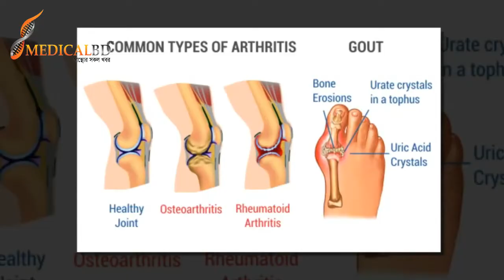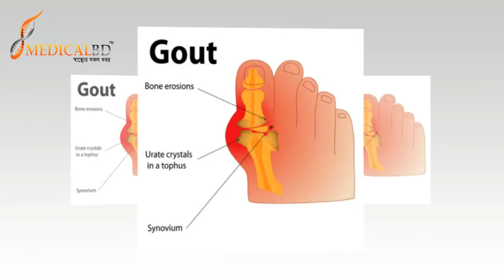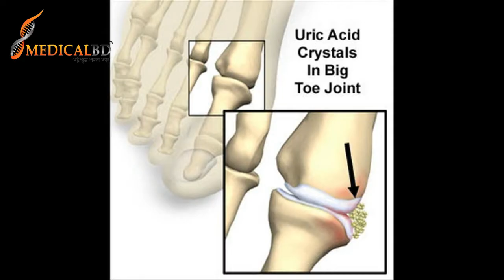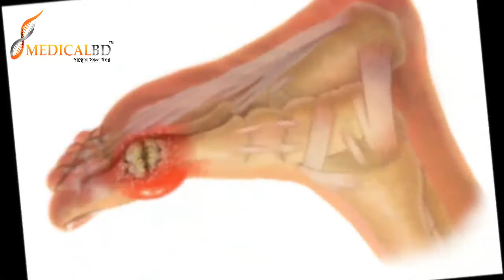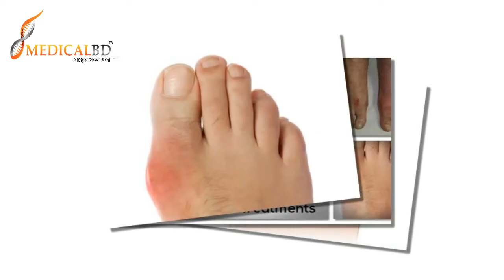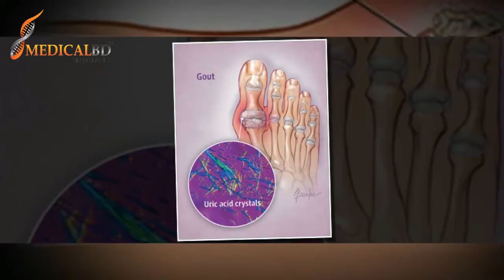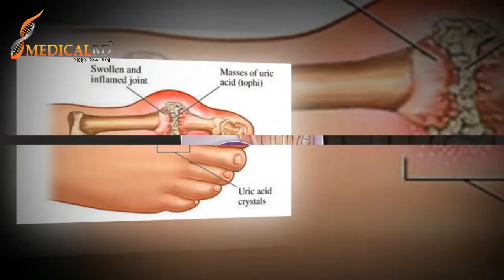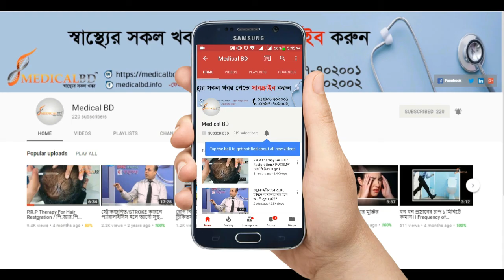শীতে কেন ব্যাথা বাড়ে?